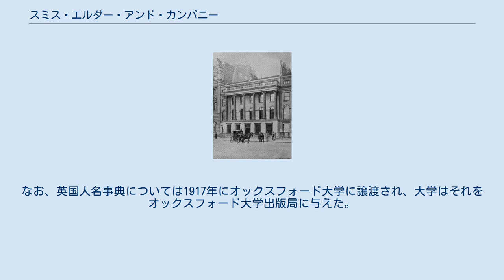スミス・エルダー・アンド・カンパニー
スミス・エルダー・アンド・カンパニー（英語: Smith, Elder & Co.、Smith, Elder, and Co.、Smith, Elder and Co.など表記ゆれあり）は、イギリスの出版社。
1816年から1917年まで出版活動を行い、『英国人名事典』などの出版物で知られた。
 ロンドンのウォータールー・プレイス15番地にあるスミス・エルダー・アンド・カンパニーの事務所。
 ジョージ・スミス（1789年 - 1846年）とアレクサンダー・エルダー（Alexander Elder、1790年 - 1876年）によって1816年に設立され、1843年にスミスの息子ジョージ・マレー・スミス（1824年 - 1901年）が引き継いだ。
ジョージ・マレー・スミスの末娘の夫レジナルド・J・スミスが1894年に参入して1899年に引き継いだが、彼が1916年12月26日に死去すると事業を引き継ぐ者がいなくなり、売却が決定された 。
その後、1917年5月にジョン・マレー社によって買収された。
 ロバート・ブラウニング、ジョージ・エリオット、エリザベス・ギャスケル、トーマス・ハーディ、リチャード・ジェフリーズ、ジョージ・マクドナルド、チャールズ・リード、ジョン・ラスキン、アルジャーノン・チャールズ・スウィンバーン、アルフレッド・テニスン、ジョージ・ギッシングらヴィクトリア朝の作家の著作を多く出版したほか、英国人名事典を出版したことで知られる。
なお、英国人名事典については1917年にオックスフォード大学に譲渡され、大学はそれをオックスフォード大学出版局に与えた。
 雑誌では1841年より『ロンドン・アンド・エディンバラ・マガジン』（The London and Edinburgh Magazine）を、1859年より『コーンヒル・マガジン』を出版した。